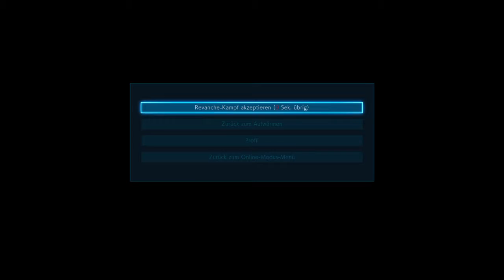TEKKEN 7 Meeting another booster 😂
No electrics, no movements, no throw breaks, panic df2 and rage arts but a destroyer...